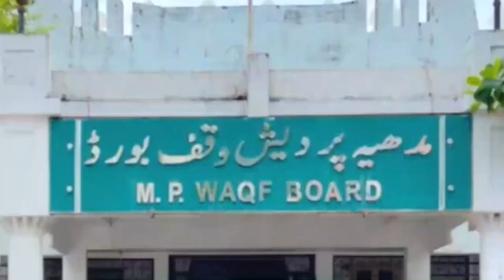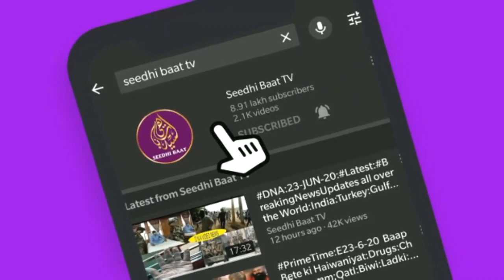06/9/22#Aaj ki Baat Khaas Baat:Din Bhar ki Badi aham aur zaroori,Mulki,aalami,aur Riyasati Khabrein?